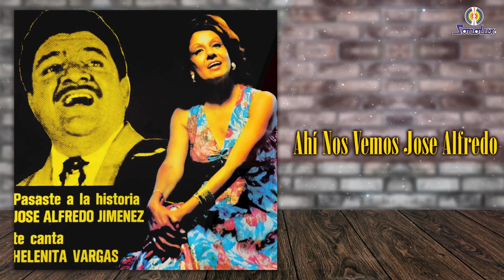Ahí Nos Vemos Jose Alfredo – Helenita Vargas - Remasterizado | Popular Colombiana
Autor: Arnulfo Briceño

Álbum: Pasaste A La Historia Jose Alfredo Jimenez